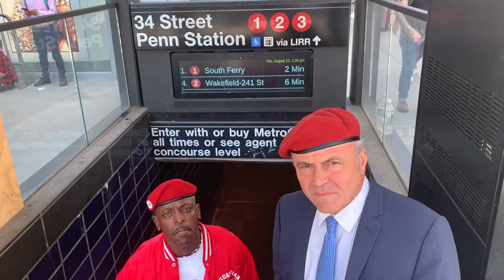Chicago Guardian Angels